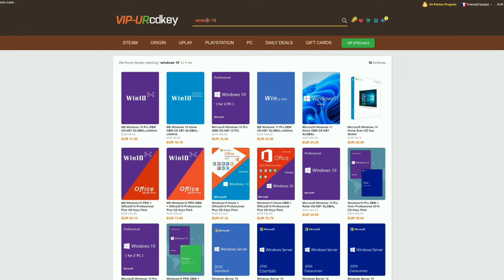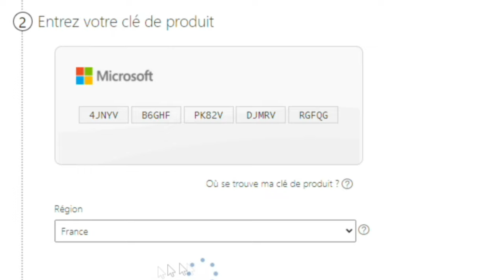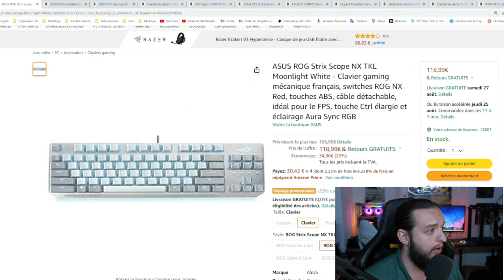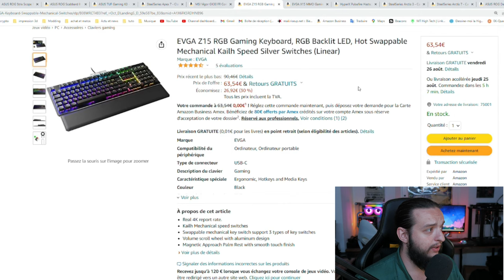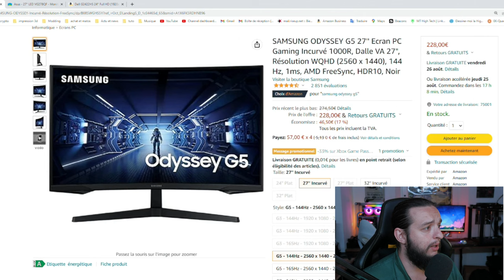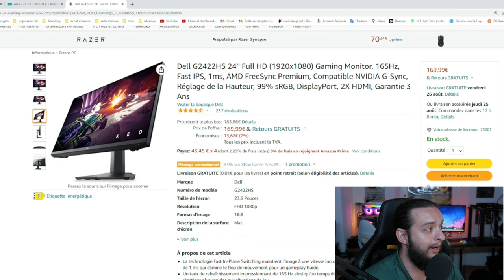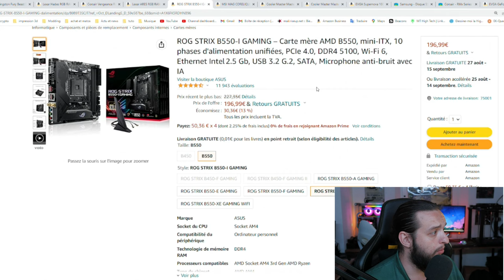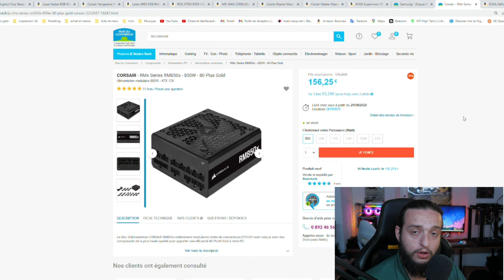LES MEILLEURS Bons Plans TECH de la RENTRE 2022 !!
Aujourd'hui je vous ai déniché les meilleurs bons plans tech et informatique de la rentée 2022 !

Les pc portables :

Acer nitro 5 i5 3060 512go ssd 8 go de ram
Acer nitro 5 i7 3060 1to ssd 16 go de ram
Acer nitro 5 i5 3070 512 go ssd 16 go de ram

Les périphériques :
HyperX Pulsefire Haste
SteelSeries Arctis 3
SteelSeries Arctis 7
ASUS ROG Delta RGB
ASUS ROG Scabbard II
Rog strix scope RX
Rog strix scope NX
Asus Tuf K3
Steelseries apex 7
MSI Vigor GK30
EVGA Z15
EVGA X15

Les écrans :
Samsung Odyssey G5
Dell G2422HS

Les composants :
Seagate Firecuda 4to
Kingstone Fury Beast DDR5
Lexar Hades 32 go
Corsair vengeance RGB pro 32go
Lexar Ares 16go
Asus Rog strix B550-i
MSI MAG CORELIQUID 280R
Cooler master MF 120
Cooler Master MasterFan MF120 Halo ARGB (pack de 3)
EVGA Supernova 1600 P+
EVGA RTX 3070ti XC3 Ultra

Les times codes :
Intro : 00:00
Sponso : 00:37
Les pc portables: 02:39
Les périphériques : 04:10
Les écrans : 07:43
Composants : 09:17
Carte graphique :  13:22
Abonne-toi !  : 13:56